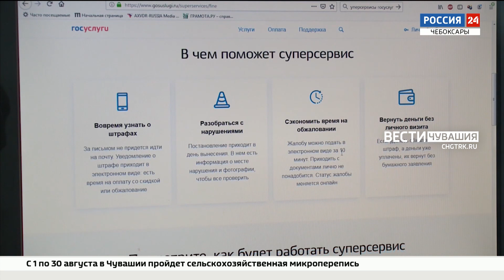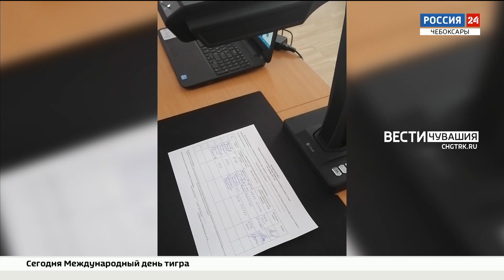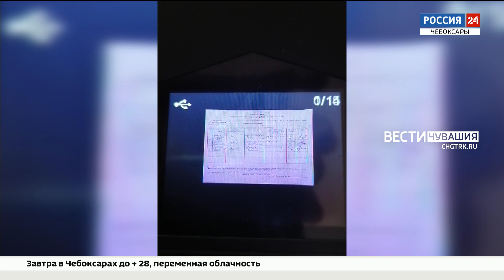В Чувашии одна из партий собрала максимально возможное количество подписей через Госуслуги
Это партия «Коммунисты России», которая собрала максимально возможное количество электронных подписей. Остальные четыре партии, выдвинувшиеся на выборах в Государственный Совет республики и не имеющие льгот, также активно участвуют в этом процессе.